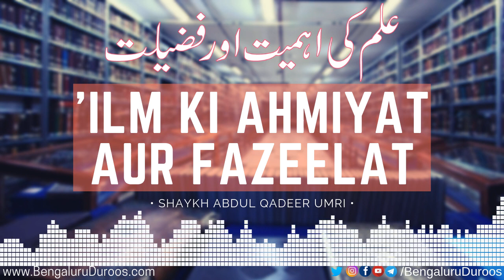'Ilm Ki Ahmiyat Aur Fazeelat | Shaykh Abdul Qadeer Umri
Topic: 'Ilm Ki Ahmiyat Aur Fazeelat

This clip is taken from the lecture:
T'aleem Aur Uske Asraat

٠٠٠٠٠٠٠٠٠٠٠٠٠٠٠٠٠٠٠٠٠٠٠٠٠٠٠٠٠٠٠٠٠٠٠٠٠٠٠٠